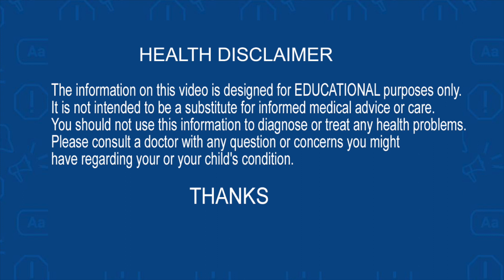Keto Diet: What's a Ketogenic Diet? Health Benefits | Weight Loss Health Tips | Dr CL Venkat Rao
Keto Diet: What's a Ketogenic Diet? Weight Loss Health Tips | Dr CL Venkat Rao | Health Popular TV
కీటో డైట్
నేటి ప్రజలకు కొత్త డైట్

6 ప్రయోజనాలు